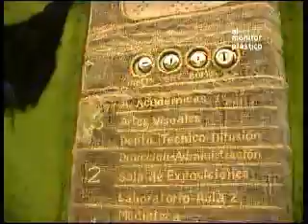en ascensor con margaret whyte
instalación de la artista uruguaya Margaret Whyte en el ascensor del Centro Cultural de España , Montevideo 2008